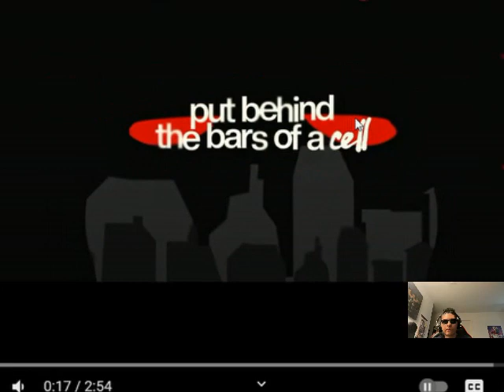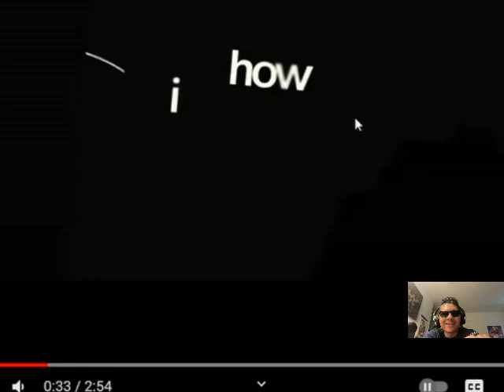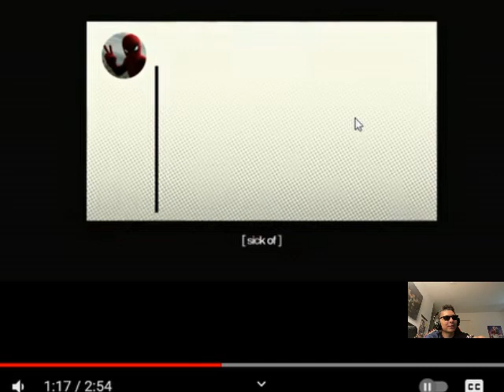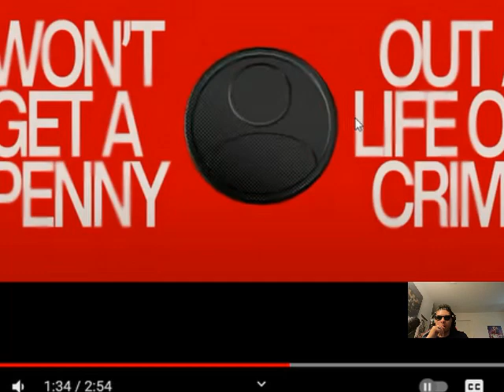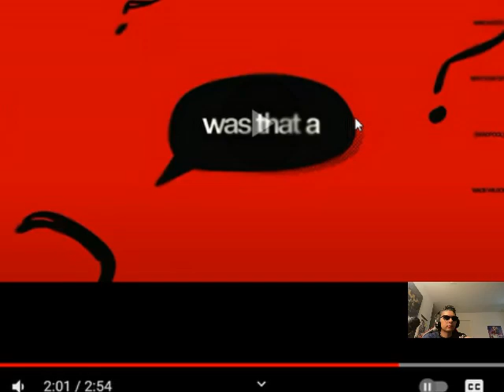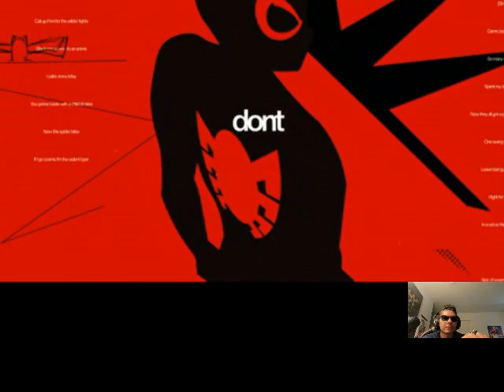DAREDEVIL, SPIDER-MAN, & DEADPOOL |RED 3| RUSTAGE | REACTION!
This is a reaction video to DAREDEVIL, SPIDER-MAN, & DEADPOOL |RED 3| RUSTAGE ft. Shawbadi & Connor Quest